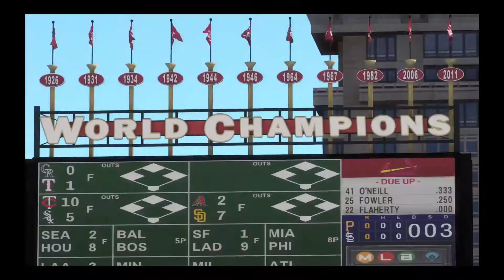Pirates vs Cardinals | MLB The Show 20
| MLB THE SHOW 20 | "Baseball" | Powered by MLB Network |
| Presentation Mode - Hybrid |
| Quick Count - On |
| Innings - 9 |
| Simulation Game |